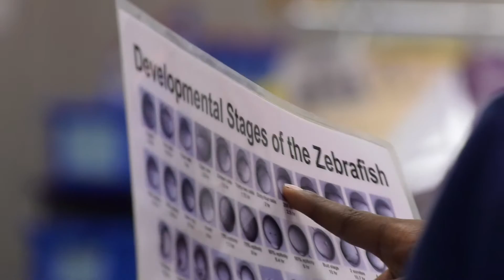Project BioEYES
A program that brings live fish into classrooms to teach the fundamentals of biology not only helps students learn, but improves their attitudes about science.

TRANSCRIPT:

[light uplifting piano over sounds of water]

[Steven Farber]  Guess what is my favorite animal to work on?

[fifth-graders] Zebrafish!

[Farber] Exactly! Well, we use them because we can get so many embryos. We can feed them glow-in-the-dark foods.

[student]  Ooh!

[Farber]  Believe it or not, we can use fish to figure out what goes on in people.

I never would have imagined that a program started in my lab in 2002 would reach a hundred thousand kids all around the world.

Project BioEYES is designed to excite K-12 children about science and about careers in science and give them a feel for what it's like to be a scientist.

[teacher] What were those directions called on how to make a living thing?

[students] DNA!

[teacher] DNA, very good.

[Farber] We're reaching 3,000 kids every year in Baltimore City.
These kids really don't get the opportunity that children from communities with more resources get.

[teacher] What's another difference between the zebrafish and humans?

[student] We don't become larva.

[teacher] We don't become a larva, that's right.

[Farber] Through BioEYES, kids learn the intellectual concepts.
They improve usually on every question by substantial amounts.

[water movement]

[Farber]  Make sure you look very carefully.  See them?  Everybody see them?  Do you know what stage they are?

The kids set up the fish, to mate them,

[teacher] You've got the female, she goes back to tank A.

[Farber] collect embryos, and then they do observations of those embryos,

[student] 47, 48, 49...

[Farber] and it culminates where they study the circulatory system and actually see the heart beating.

When you plunk some fish on the desk...

[student gasps]

[Farber] those kids will focus intensely.  They like to watch the animals, observe the animals and care for them.

[students chatter excitedly]

[Farber] What we've also learned is that these children can imagine themselves as a scientist.

[male student] I want to be a scientist because I can make robot parts for old people.

[female student] You can help people.

[adult male] Did the fish teach you something about science?
[female student] Yep!

[adult male] Did this make you want to be a scientist?
[female student] Yep!

[music stinger over sounds of moving water]